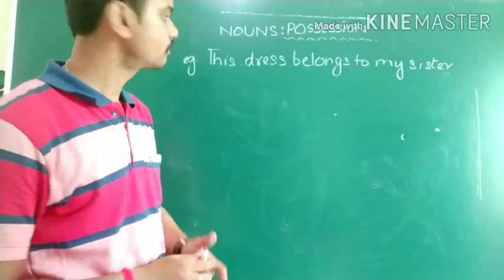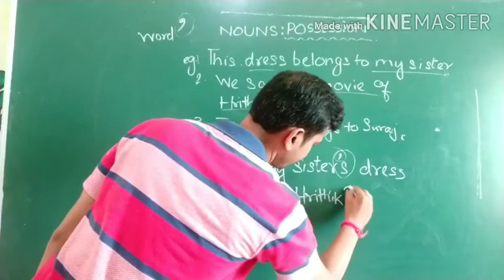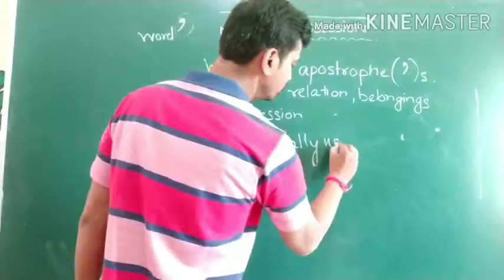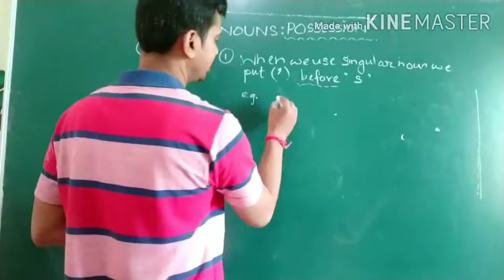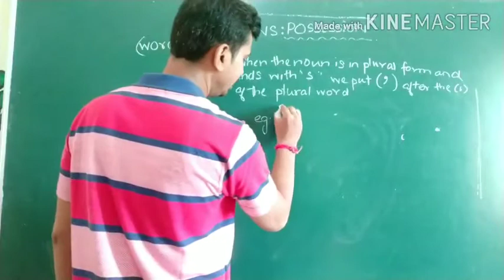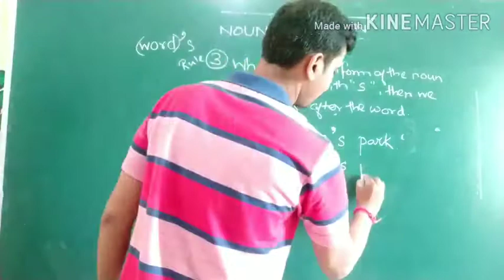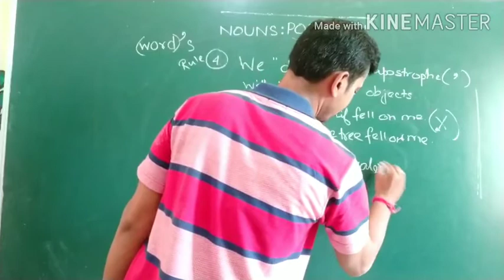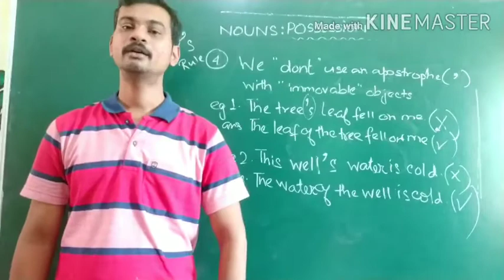Noun: Possession.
Explaining use of apostrophe (') s. Rules of Noun possession.